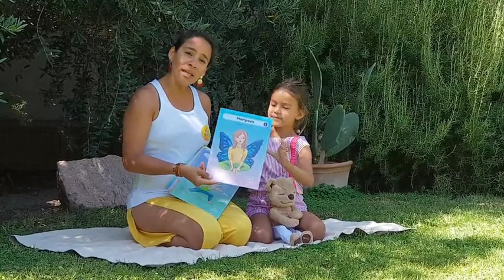30 Cartas de Yoga Infantil - YogaKiddy Academy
Conoce sobre posturas de Yoga de una forma divertida y dinámica, enseñáselas a tus niños a través del juego.  YogaKiddy te ofrece la posibilidad de adquirir 30 Cartas de Yoga Infantil en formato digital o impreso para que emprendas este hermoso camino del aprendizaje del Yoga con niños!